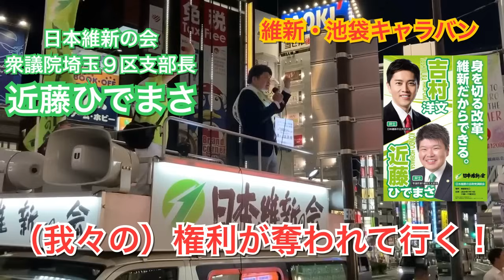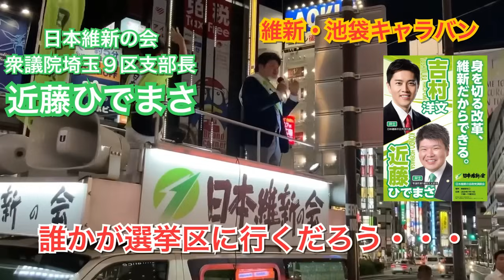【字幕版】維新・池袋キャラバン／近藤ひでまさ（日本維新の会 衆議院埼玉９区支部長）／政府を選ぶのは、我々国民である！／徹底した挑戦者の姿勢で日本維新！／選挙権の重要性についての一般論／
池袋駅東口で開催された東京維新及び埼玉維新合同キャラバンにおいて登壇しました。

選挙権の重要性の一般論を中心に述べさせて頂きました。

行政書士としてのホームグラウンドである池袋での登壇は、緊張よりも誇らしい思いになりました。

関係者の皆様、ありがとうございました！

徹底した挑戦者の姿勢で日本維新！

日本維新の会衆議院埼玉県第9選挙区支部長（飯能 日高 毛呂山 越生 狭山 入間 ）の近藤ひでまさです（特定 行政書士 ・ 社会学者）。

●自己紹介

日本維新の会衆議院埼玉第9選挙区支部長の近藤ひでまさです。
私は、埼玉の玄関口・池袋で行政書士事務所を構え、国内外の大学等で研究教育活動をしてきました。
そして、これらの活動の中で感じてきたのが、世界GDPに占める日本の割合からも理解できる「アジアにおける日本の存在感の低下」（数分の一以下に転落）です。

「このままでは、日本はダメになる！」
「なんとかしなくては！」

このような想いが私の中で強くなって行き、それが抑えきれなくなったとき、自ら挑戦する覚悟が生まれました。
私の姿勢は、「政治家」という〈職業〉への就職活動ではなく、「政治家」という〈行動〉への改革運動です。

【身を切る改革、〈行動〉への改革運動へ邁進！】